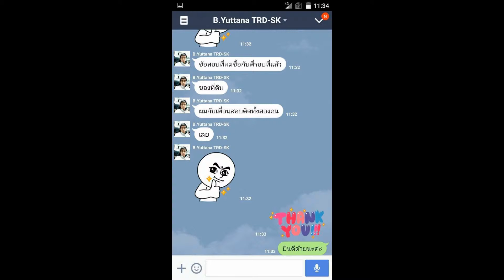Load แนวข้อสอบนักวิชาการคอมพิวเตอร์ กรมพัฒนาธุรกิจการค้า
ตำแหน่ง นักวิชาการคอมพิวเตอร์
อัตราเงินเดือน 19500 บาท
จำนวนตำแหน่งว่าง 1 อัตรา

นักวิชาการคอมพิวเตอร์
- ความรู้เกี่ยวกับกรมพัฒนาธุรกิจการค้า
- แนวข้อสอบข่าวเหตุการณ์ปัจจุบัน การเมืองเศรษฐกิจและสังคม
- ข้อสอบคอมพิวเตอร์และเทคโนโลยีสารสนเทศ
- ความรู้เบื้องต้นในการวิเคราะห์และออกแบบระบบ
- แนวข้อสอบ ความรู้เบื้องต้นเกี่ยวกับคอมพิวเตอร์
- แนวข้อสอบ พร..บ.คอมพิวเตอร์ พ.ศ. 2550
- แนวข้อสอบ ระบบเครือข่ายคอมพิวเตอร์
- แนวข้อสอบความรู้เบื้องต้นการใช้คอมพิวเตอร์
- แนวข้อสอบการออกแบบระบบฐานข้อมูล
- แนวข้อสอบฐานข้อมูลและการเขียนโปรแกรม
- ข้อสอบระบบปฎิบัติการคอมพิวเตอร์
- ข้อสอบเรื่องซอฟแวร์คอมพิวเตอร์
- ระบบเครือข่ายคอมพิวเตอร์

Line. ID:bmw4888